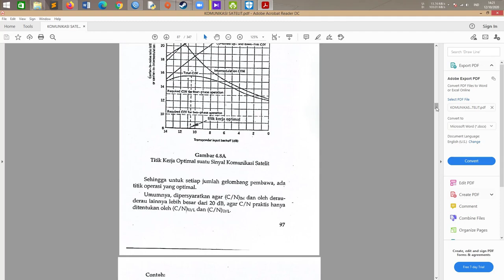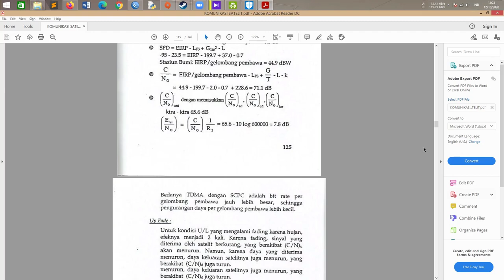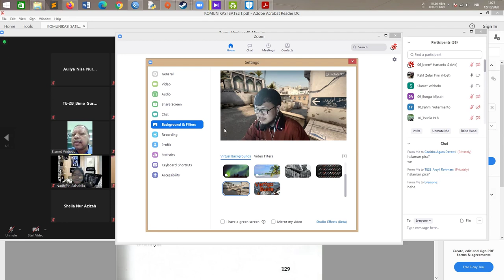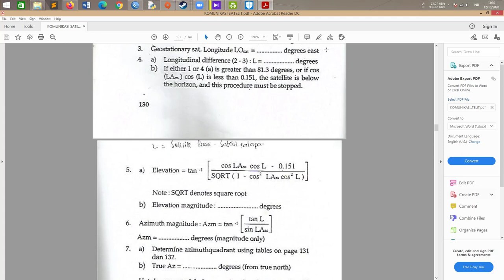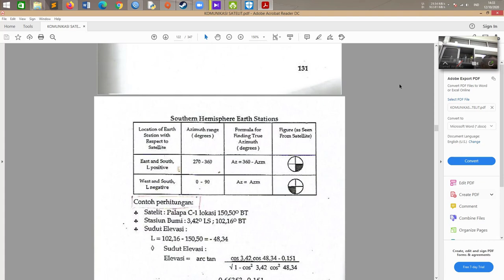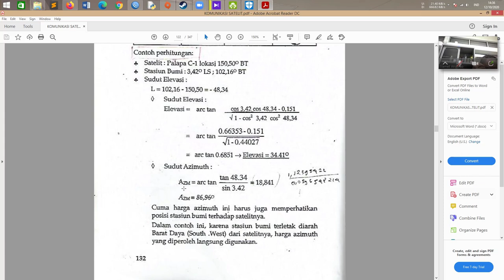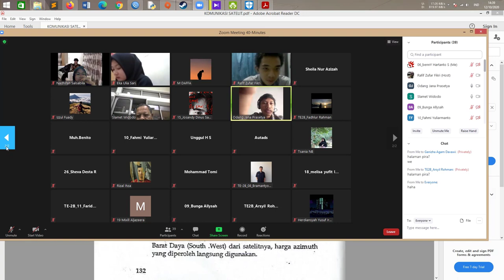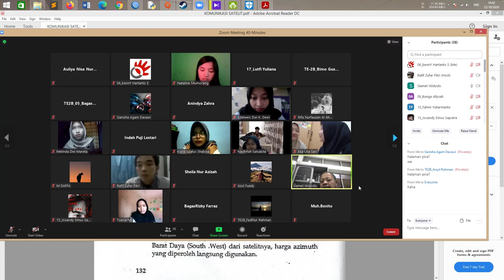Pak Slawi - Azimuth